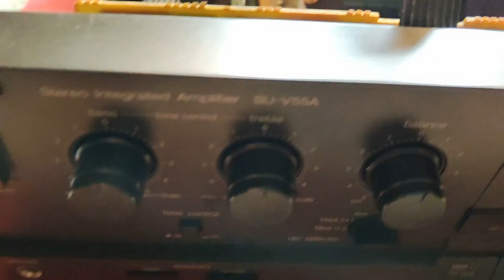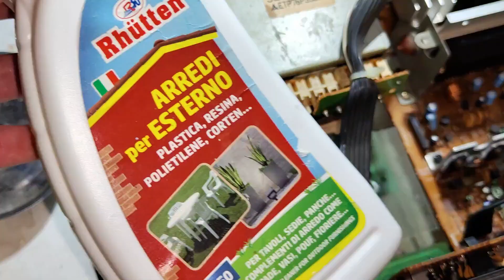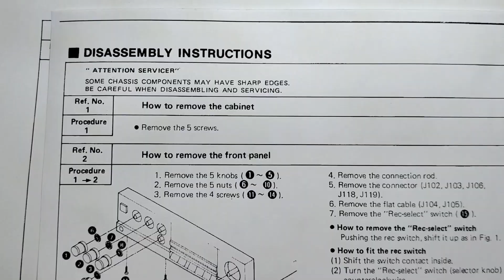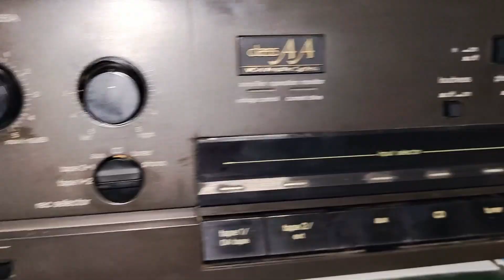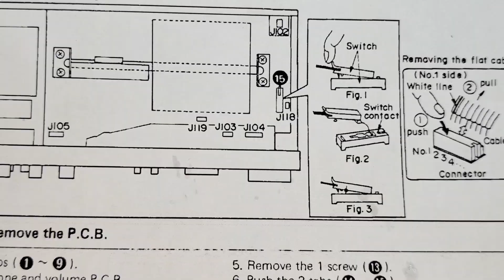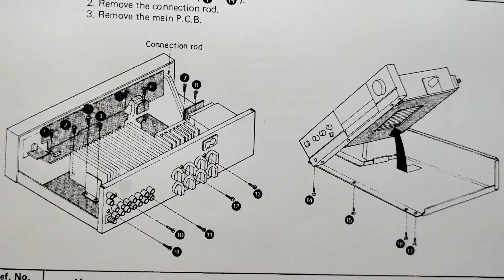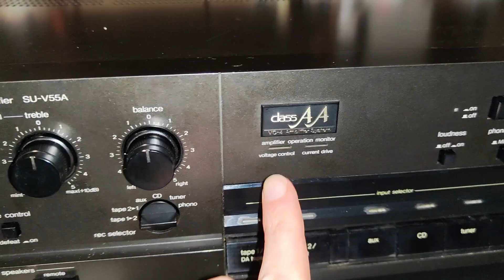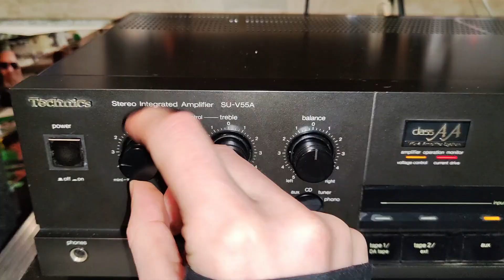Amplificatore Technics SU-V55A: Smontaggio Riparazione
Vediamo assieme come smontare l'amplificatore Stereo Integrato Technics SU-V55A in classe AA VC-4 modello prodotto nel 1988.

La procedura di smontaggio ci permette di accedere alla PCB scheda madre dell'amplificatore Technics SU-V55A permettendoci di pulire i connettori laschi con falsi contatti e le varie manopole dell'amplificatore Stereo Integrato Technics SU-V55A

Nello specifico andremo a vedere quali sono le viti e la procedura corretta per smontarlo e quali sono i suoi punti deboli. In particolare controlleremo connettori e saldature fredde.

Quali problemi si possono riscontrare nel Technics SU-V55A?
La spia rossa del current drive che non si accende, problemi di balance del canale destro e sinistro, manopole che gracchiano e punti di connessione dove andare a ripristinare le saldature fredde.

Scheda Tecnica Amplificatore Stereo Technics SU-V55A:
Power output: 60 watts per channel into 8Ω (stereo)
Frequency response: 20Hz to 20kHz
Total harmonic distortion: 0.002%
Damping factor: 60
Input sensitivity: 0.17mV (MC), 2.5mV (MM), 150mV (line)
Signal to noise ratio: 64dB (MC), 77dB (MM), 91dB (line)
Channel separation: 50dB (line)
Output: 150mV (line)
Speaker load impedance: 4Ω to 16Ω
Dimensions: 430 x 126 x 290mm
Weight: 7.5kg

CAPITOLI:
00:00 Presentazione
00:27 Zoccolo + Flat
01:49 Problemi Comuni
02:26 Finali di Potenza
03:20 Pulizia Generale
04:46 Smontaggio e Viti
06:50 Smontaggio Cavi
08:20 Smontaggio PCB Principale
09:20 Schede Tecniche
12:24 Filosofia + Attrezzi Saldatura
14:04 Collegamenti e TEST
15:55 Accensione e Ascolto
17:23 Considerazioni e Saluti